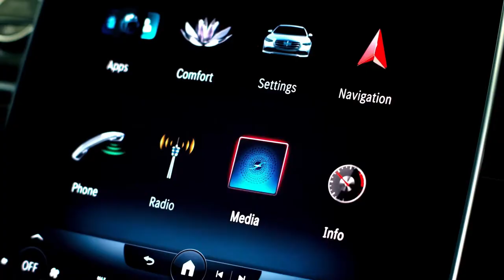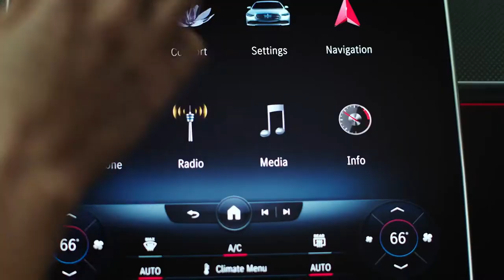All New Mercedes Benz S-Class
This is the seventh-generation of the Mercedes S-Class, a flagship saloon model first introduced in 1972 on the coattails of an illustrious lineage of even older Mercedes luxury models dating back to the dawn of motoring. There are two diesel variants available to order, namely the 282bhp S 350 d and the 325bhp S 400 d 4MATIC, which are expected to make up the bulk of UK sales, and all versions get the latest MBUX operating system running on a 12.8-inch OLED central display, plus a 12.3-ich digital driver display. 3D tech with facial recognition is optional, the latter able to suggest and adjust seat and mirror positioning, optimised for the human that’s staring back at it. There are five main trim levels, with all but the entry-grade named AMG Line something… so you can have an AMG Line, AMG Line Premium, AMG Line Premium Plus, AMG Line Premium Executive and AMG Line Premium Plus Executive. At the top of the range are two Mercedes Maybach derivatives recognisable by special forged wheels and a bespoke grille treatment, plus a truly opulent spec that includes airline-style rear tray tables, TV tuner and massaging rear seats in the most expensive First Class edition. Standard AMG Line kit includes 19-inch alloys, Nappa leather upholstery, soft-close doors, heated front and rear memory seats, Keyless Go and wireless charging in the front plus a nine-speaker audio system. Premium gives you bigger 20-inch alloys, panoramic sunroof, 3D display, remote parking and electric memory rear seats for long-wheelbase models. Premium Plus throws in the augmented reality head-up display, digital headlamps, plus massaging front seats and heated armrests, and rides on 21-inch wheels. Executive versions of both the latter include electric rear blinds, rear seat control of front passenger seat adjustment, plus an extra rear footrest and a removable Samsung tablet that pops out of the central armrest.

Dies ist die siebte Generation der Mercedes S-Klasse, ein Flaggschiff der Limousine, das erstmals 1972 auf den Rockschößen einer illustren Linie noch älterer Mercedes-Luxusmodelle aus den Anfängen des Automobils vorgestellt wurde. Es stehen zwei Dieselvarianten zur Verfügung, nämlich der 282 PS starke S 350 d und der 325 PS starke S 400 d 4MATIC, die voraussichtlich den Großteil der britischen Verkäufe ausmachen werden, und alle Versionen verfügen über das neueste MBUX-Betriebssystem, das auf einem 12,8-Zoll-Betriebssystem läuft OLED-Zentraldisplay plus 12,3-Zoll-Digital-Fahrerdisplay. 3D-Technologie mit Gesichtserkennung ist optional, letztere kann Sitz- und Spiegelpositionen vorschlagen und anpassen, optimiert für den Menschen, der ihn anstarrt. Es gibt fünf Hauptausstattungsvarianten, von denen alle bis auf die Einstiegsklasse etwas AMG Line genannt werden. Sie können also eine AMG Line, AMG Line Premium, AMG Line Premium Plus, AMG Line Premium Executive und AMG Line Premium Plus Executive haben. An der Spitze des Sortiments stehen zwei Mercedes Maybach-Derivate, die an speziellen Schmiederädern und einer maßgeschneiderten Kühlergrillbehandlung erkennbar sind, sowie eine wahrhaft opulente Ausstattung, die hintere Ablagetische im Airline-Stil, einen TV-Tuner und massierende Rücksitze in der teuersten First Class-Edition umfasst. Das serienmäßige AMG Line-Kit umfasst 19-Zoll-Leichtmetallräder, Nappa-Lederpolster, Türen mit Soft-Close-Funktion, beheizbare Memory-Sitze vorn und hinten, Keyless Go und kabelloses Laden vorn sowie ein Audiosystem mit neun Lautsprechern. Premium bietet Ihnen größere 20-Zoll-Leichtmetallfelgen, Panorama-Schiebedach, 3D-Display, ferngesteuertes Parken und elektrische Rücksitze mit Memory-Funktion für Modelle mit langem Radstand. Premium Plus bietet das Augmented-Reality-Head-up-Display, digitale Scheinwerfer, massierende Vordersitze und beheizte Armlehnen und fährt auf 21-Zoll-Rädern. Die Executive-Versionen der beiden letzteren verfügen über elektrische Heckrollos, eine Rücksitzsteuerung der Beifahrersitzverstellung sowie eine zusätzliche Fondfußstütze und ein abnehmbares Samsung-Tablet, das aus der Mittelarmlehne herausspringt.